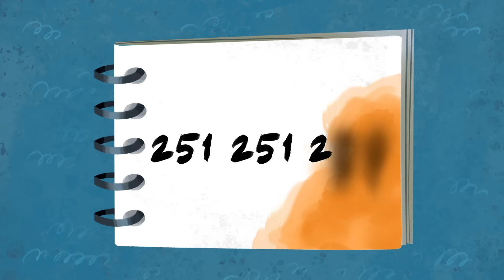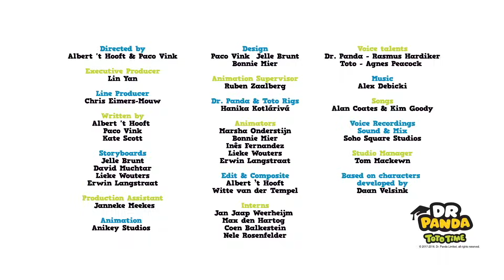Bip Special | Kids Learning Cartoon | Dr. Panda TotoTime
Enjoy a fun day with Bip! Follow Toto and Bip on their adventures or hop on Bip's Bus for a fun ride and learn about colors, numbers, directions and much much more!

You can also share some of our best playlists with your friends:
1. Learning Cartoons for Kids
2. Songs and Nursery Rhymes for Kids
3. Our More Popular Uploads